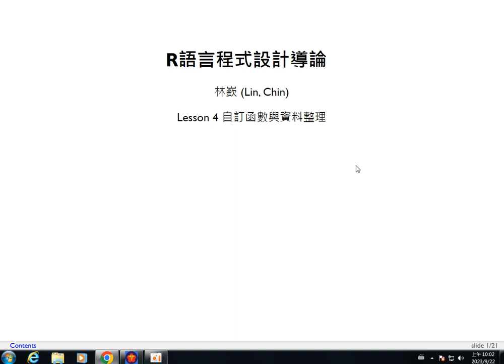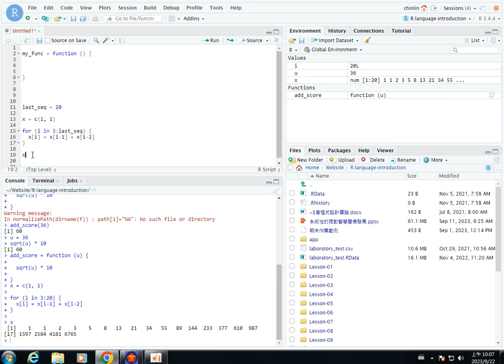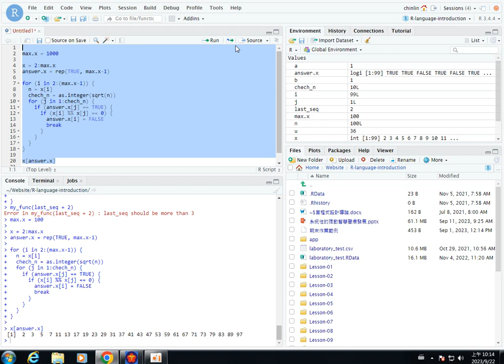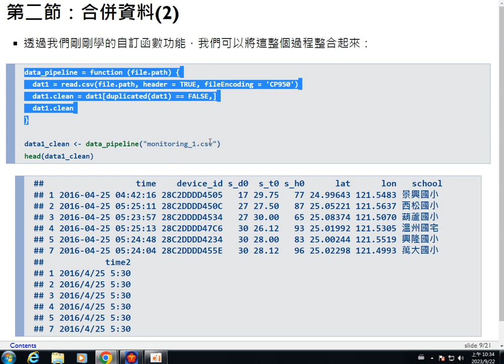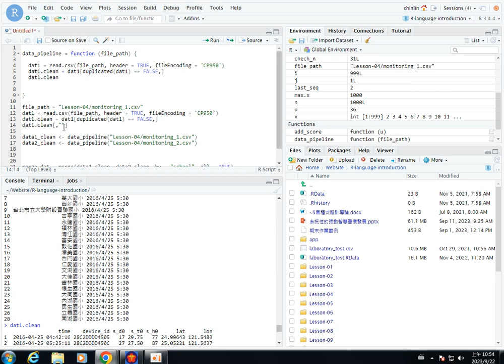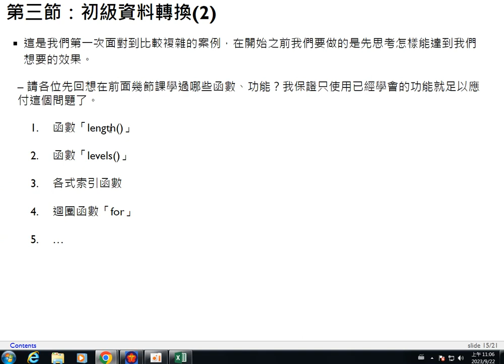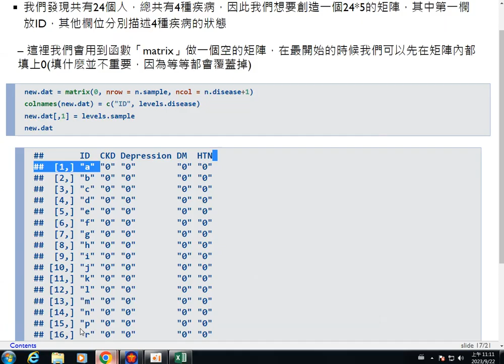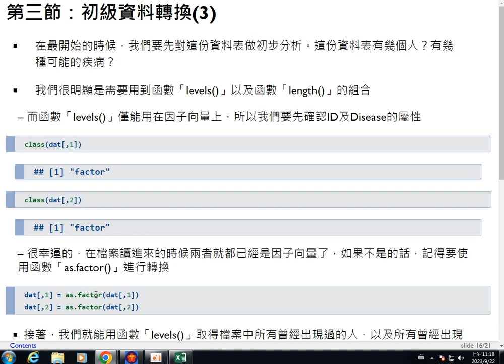R語言程式設計導論-第四課 自訂函數與資料整理